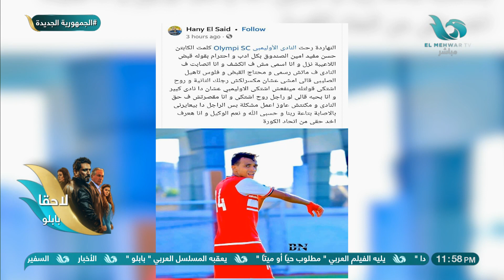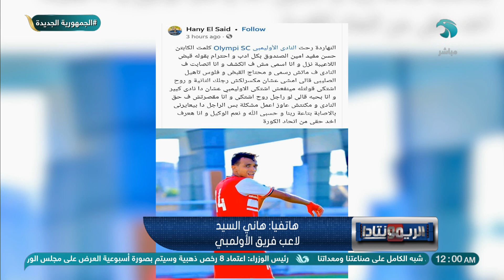روحت أخد قبضي " قالولي أمشي بدل ما نكـــــ ــــسر رجلك "😮وعضو مجلس إدارة : اللاعب ده دفع رشوة